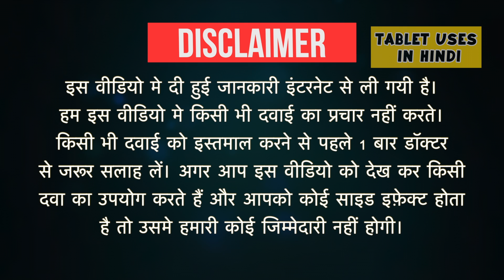Gut OK NF Capsule Uses in Hindi | आंतो की सूजन के लिए | Side Effects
Gut OK NF Capsule Uses in Hindi | Side Effects | Dosage